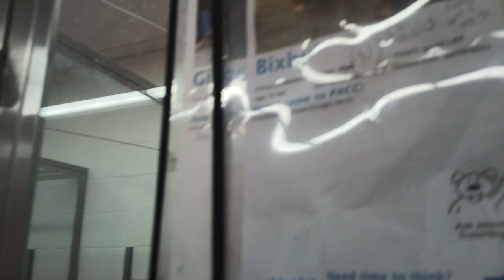Bixby 1y A804834 Ginger 3y A798408 (back) kennel 47 pod 2 PACC shelter divide4food love composure927